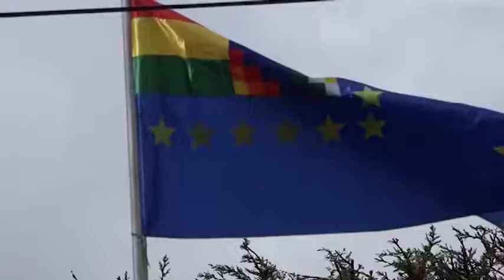Izaron Bandera de Reivindicación Marítima en la Alcaldía Quemada Saul Callejas, Director de Cultura